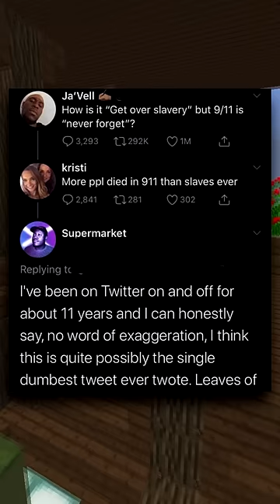Hilarious Insults That Are Wild